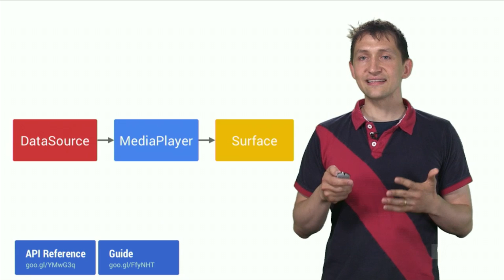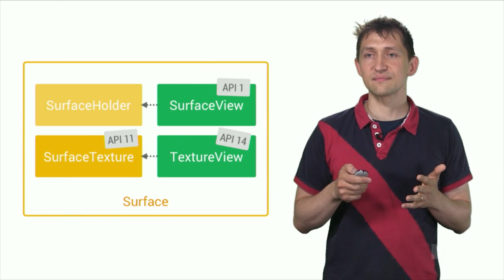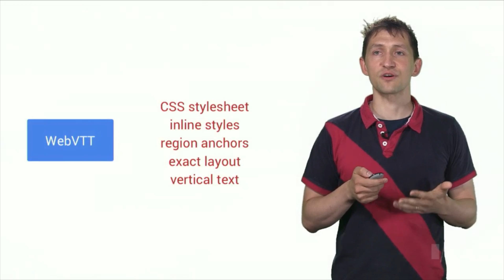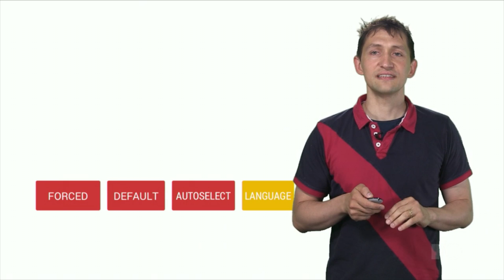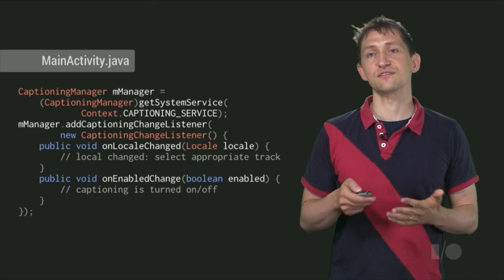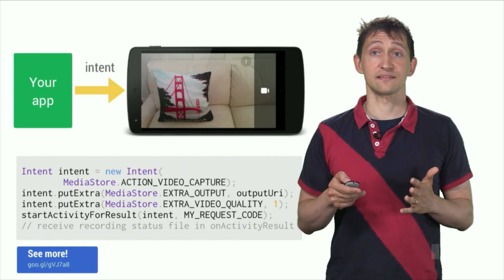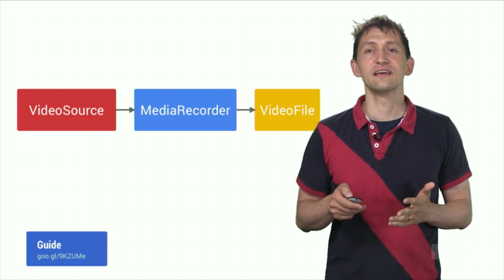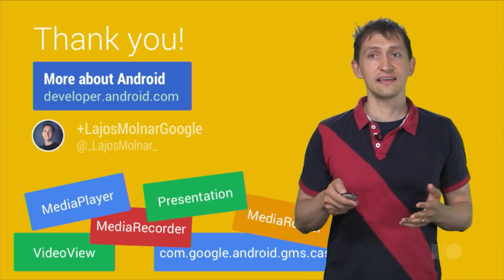Building great Android media experiences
Learn how to use the high-level Android multimedia APIs to quickly add media to your application, and create a great multimedia experience. This session will cover video playback and recording, controlling subtitles, and taking advantage of external displays.